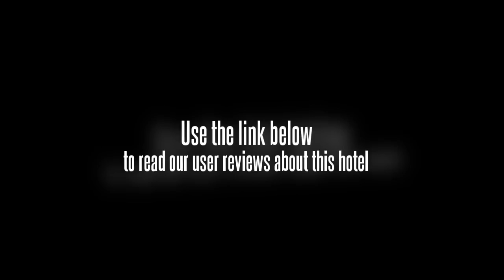Dikuang Holiday Hotel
The Dikuang Holiday Hotel is well located in the centre of the town. Luoyang Museum is within a 20 minute drive from the hotel. Facilities at the hotel include conference room(s) and a business centre. Luoyang Beijiao Airport (LYA) is within a 40 minute drive from the Dikuang Holiday Hotel.